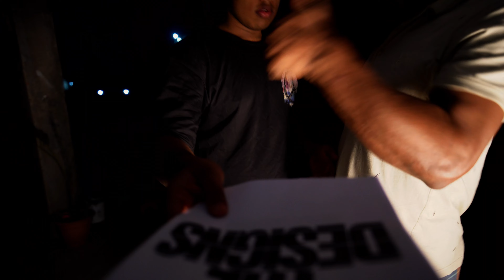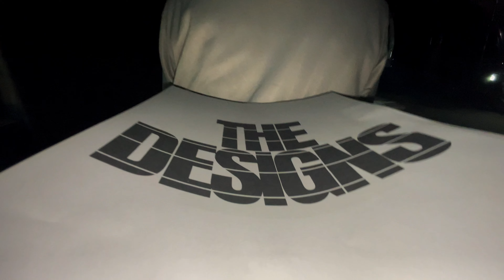Revealing the T-shirt designs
I’ve just completed designing for the t-shirts and on this video I am sharing the reactions of them.
Comment down if you have liked it